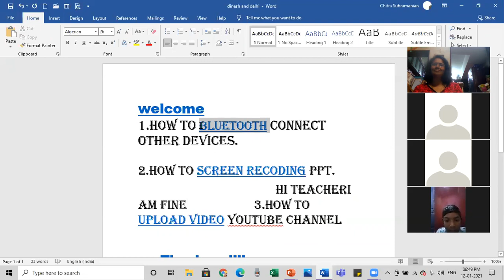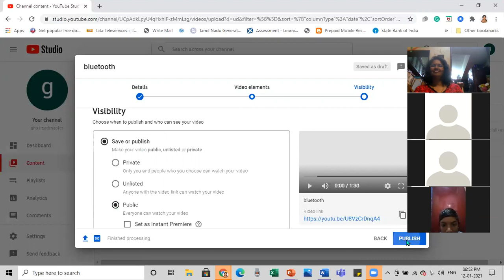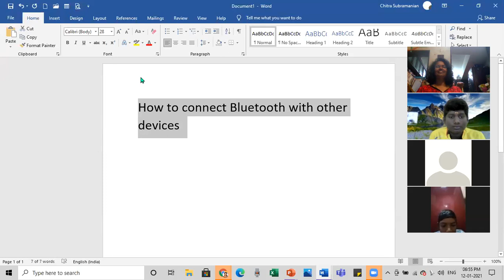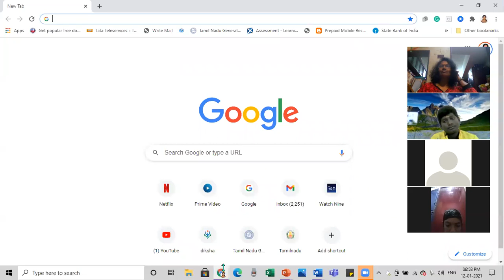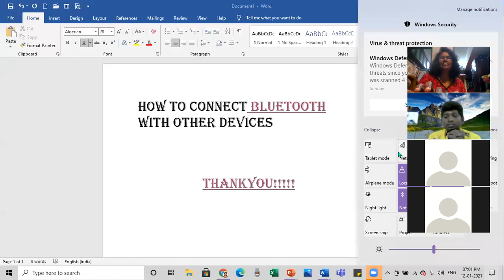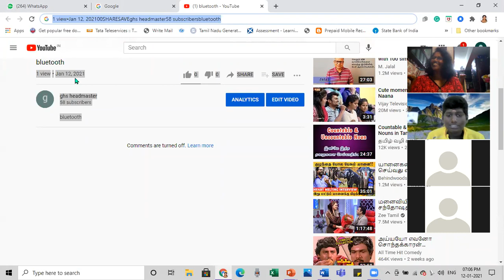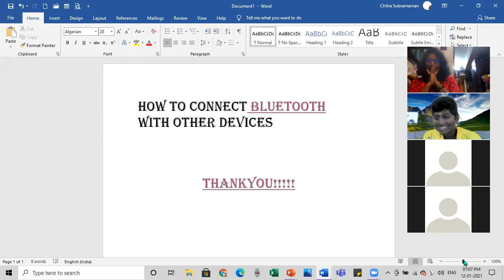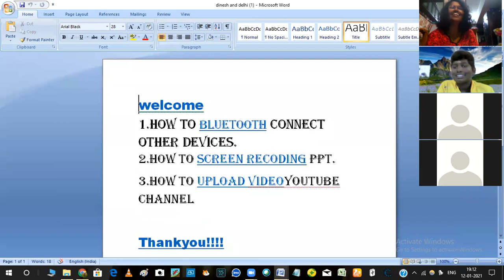GHS Webinar - Asthinapuram ,How to create "Hyper link" in word document. Dinesh & Delhibabu